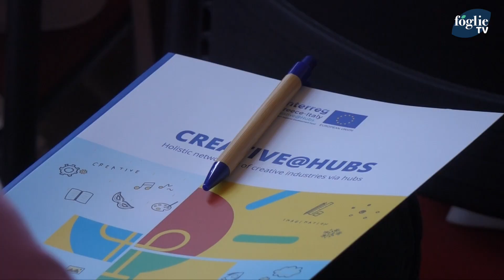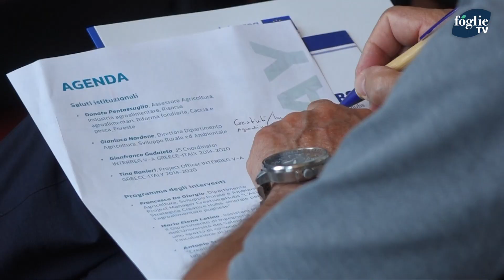Creative@hubs Puglia: tra industrie creative e agroalimentari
Si è tenuto oggi a Bari il quarto infoday, primo in presenza, sul progetto Interreg Greece-Italy Creative@Hubs.
La nostra intervista a
 0:05 Francesco De Giorgio, project manager Creative@Hubs
 1:40 Antonio Stasi, professore dell’Università di Foggia
 3:09 Maria Elena Latino, Assistant professor presso il Dipartimento di Ingegneria dell’innovazione dell’Università del Salento.